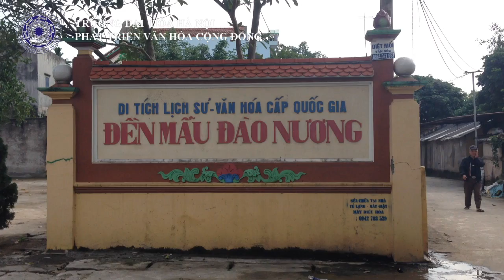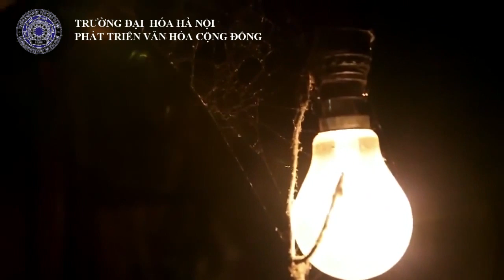Khôi phục và phát triển ca trù Đào Đặng